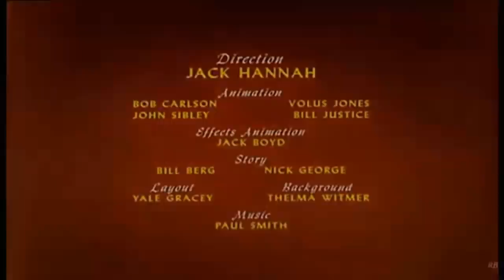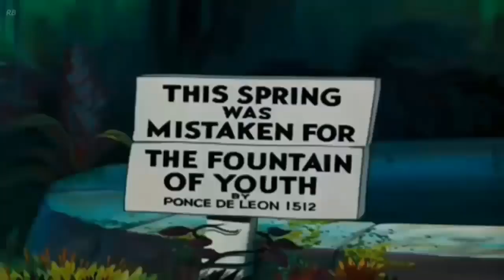дональд дак чип и дейл мультфильм - Микки Маус, Плуто на русском все серии подряд